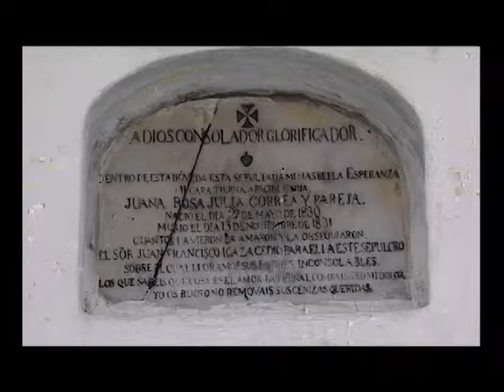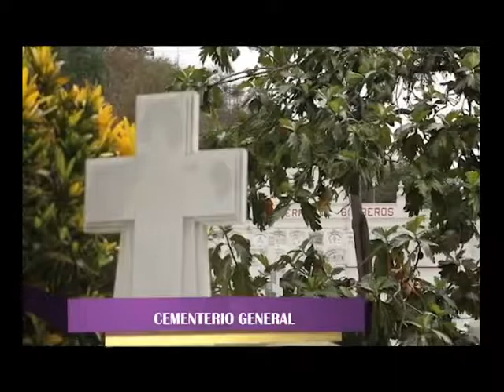Memorias, especial Día de los difuntos - II Parte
Memorias, un programa especial para el Día de los Difuntos lleno de historias, tradiciones y gastronomía de esta fecha sagrada.